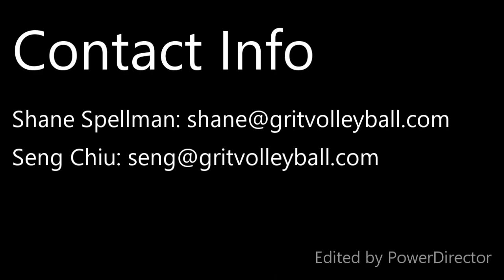Highlights Beach Volleyball - Tania Molinari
Tania Molinari
Class of 2021
Grit Volleyball